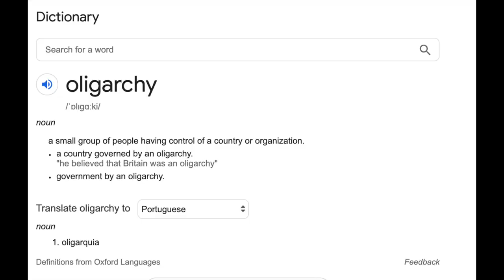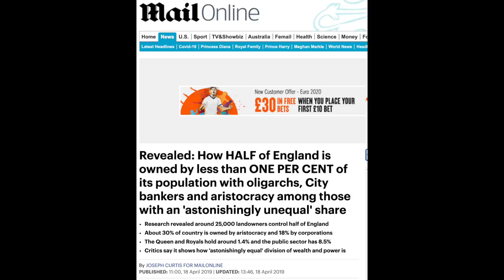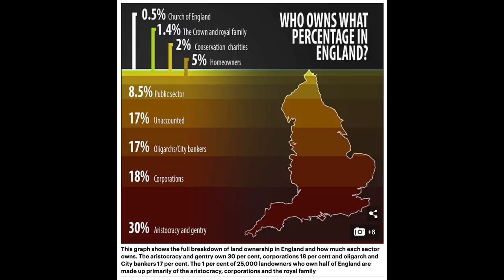Central Banking Leads to Oligarchy.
Today we will briefly look at how the institutions of Central Banking, the National Debt, and Taxation go hand in hand in creating a preferential system for the very few.

How HALF of England is owned by less than ONE percent of its population

The Creature from Jekyll Island